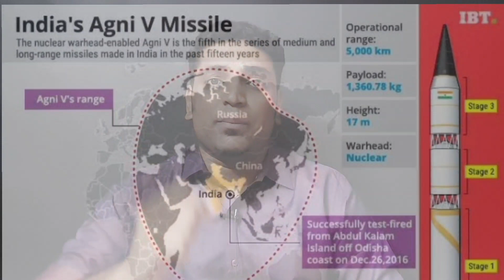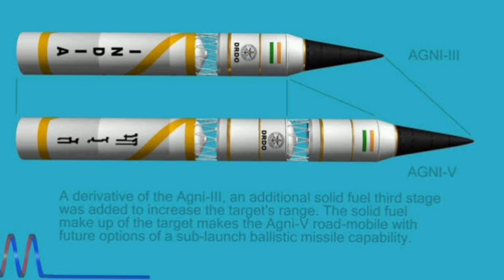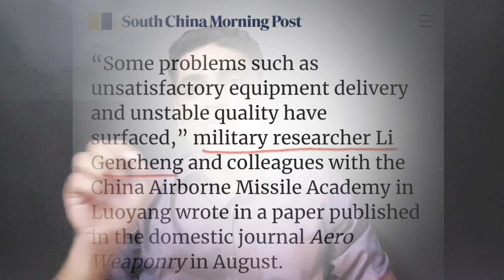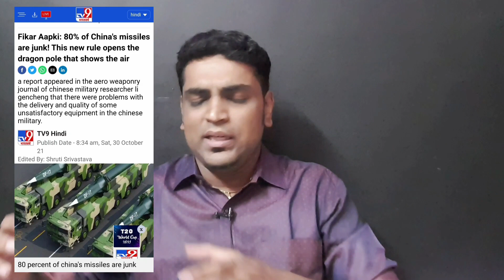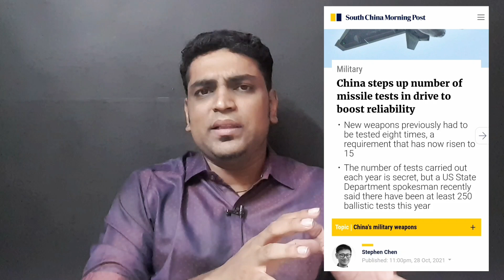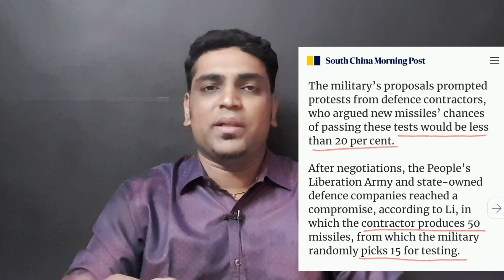சீனா சோதனைக்கு ஏற்பட்ட பின்னடைவு | 80% China Missile test Failed | Support Increase For India |Tamil